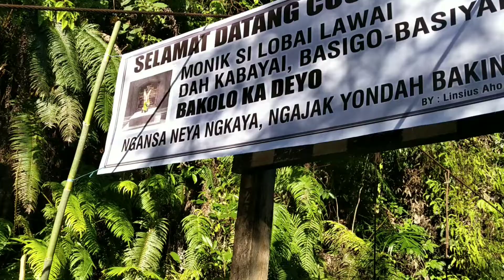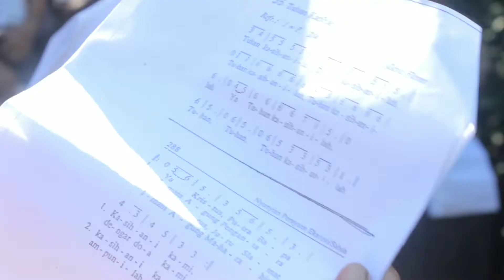Pemberkatan Makam Ine Gaing dan Ine Meyayakng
Biyana, Desa Pantok, Nanga Taman, Kabupaten Sekadau, Kalimantan Barat

Saya ucapkan banyak terimakasih kepada kalian yang sudah menonton video-video saya, yang sudah melihat Channel YouTube saya!

Share link video ini jika kamu suka.
Dengan kalian melalukan hal tersebut maka kalian terus mendukung saya untuk terus berkarya.